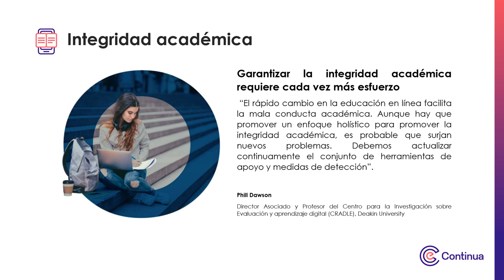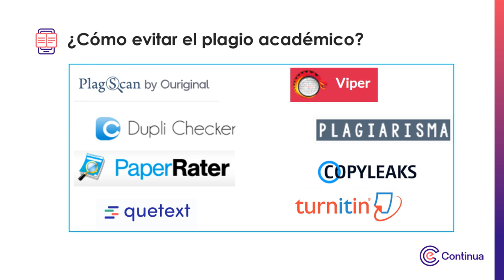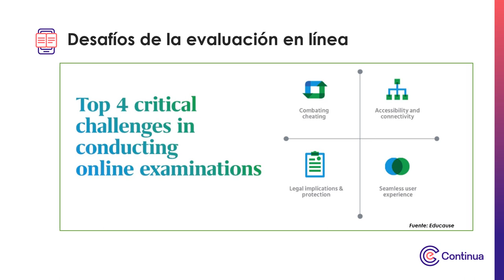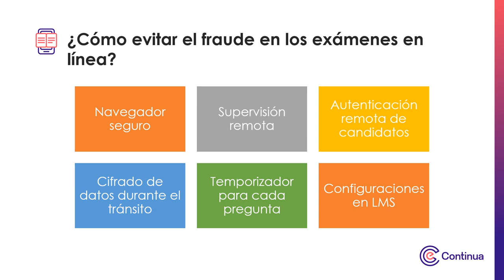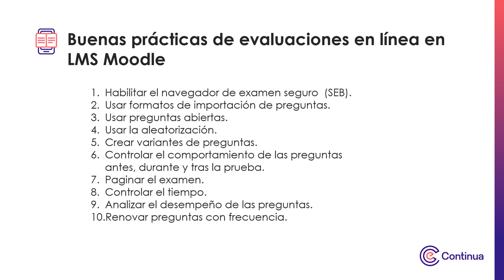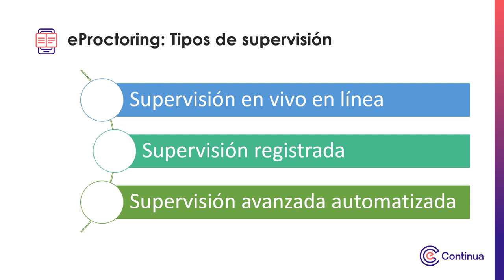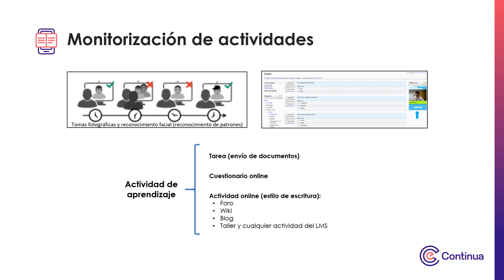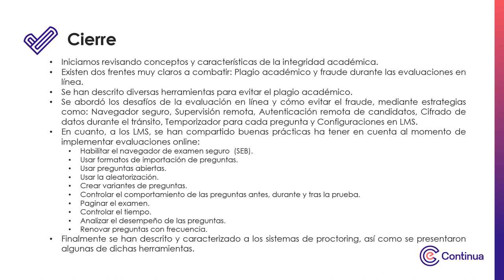Multimedia - Semana 1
Tecnologías emergentes para la evaluación y certificación